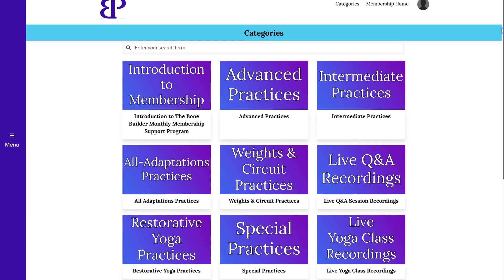Doing “Everything” for Your Bones? Try This Instead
How to Improve Bone Density in 90 Days (What Actually Matters)
If you’ve been doing all the right things for your bones—calcium, walking, even lifting weights—but still feel unsure what actually makes the biggest difference, this video is for you.

Bone health can start to feel overwhelming fast. You’re given long lists, mixed messages, and a quiet pressure to do more—without ever being told what truly moves the needle. In this video, I walk you through a clear, realistic 90-day reset for bone health—not to change bone density overnight, but to build habits, confidence, and a structure your bones can respond to long-term.

This is not about doing everything. It’s about doing the right things consistently—in a way that fits into your life.

In this video, you’ll learn:
- What a 90-day bone health reset can and can’t realistically do
- The three core areas that determine whether your efforts actually pay off
- How to improve calcium and vitamin D absorption, not just intake
- What kind of movement truly signals bones to respond (and what doesn’t)
- Why consistency and support matter more than motivation
- How to move forward without fear, overwhelm, or burnout

We’ll focus on:
Nourishment & absorption – making sure your body can actually use the nutrients you’re investing in

Bone signaling through movement – safe, specific exercises that load the spine and hips appropriately

Consistency with support – because bone health doesn’t change from occasional effort

If bone health has felt confusing or discouraging, my goal is to give you clarity—and a steadier, more doable way forward.

If you’d like ongoing guidance and support, I offer the Bone Builder Community Membership, where I teach live, osteoporosis-aware classes each week and help members stay consistent without fear or overwhelm.

There’s no pressure to join—but if you know you do better with structure and support, I’ve created that space for you.

If you found this video helpful, please consider sharing it with someone else who could benefit. Together, we can create a ripple effect of stronger bones and fewer fractures.